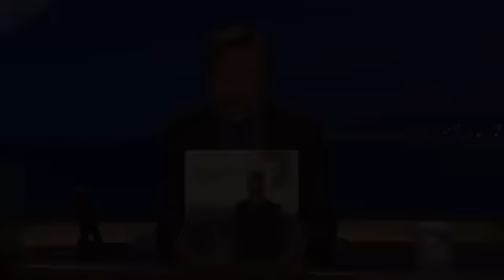Panic! At The Disco: Miss Jackson live on Conan